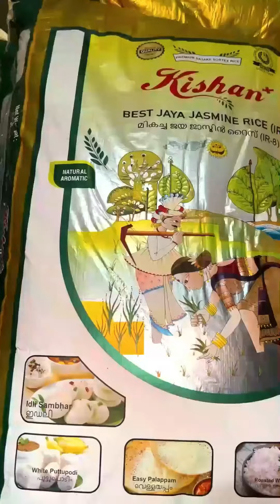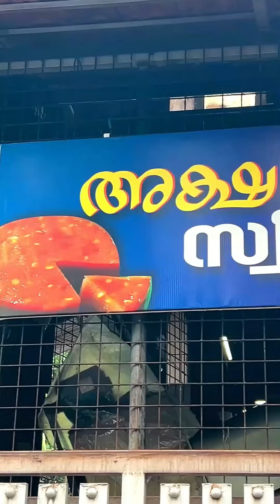മലബാറുകാരുടെ സ്വകാര്യ അഹങ്കാരമായ കിണ്ണത്തപ്പം മെഷീനിൽ ഉണ്ടാക്കുന്ന കമ്പനി😍 | kinnathappam | fz rover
മലബാറുകാരുടെ സ്വകാര്യ അഹങ്കാരമായ കിണ്ണത്തപ്പം മെഷീനിൽ ഉണ്ടാക്കുന്ന കമ്പനി😍
കൂടുതൽ അറിയാൻ വിളിക്കാം 😊
Akshaya sweets
Eranjoli - Thalassery